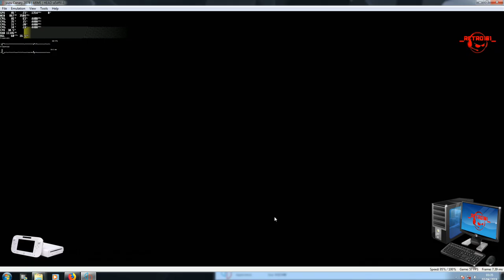YUZU CANARY 2078 WIN7 ARMS SWITCH test